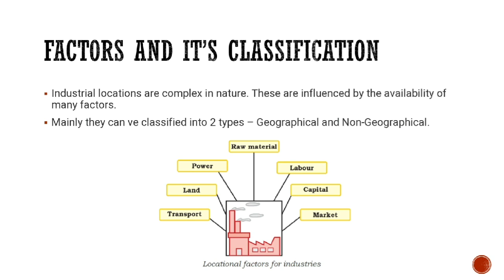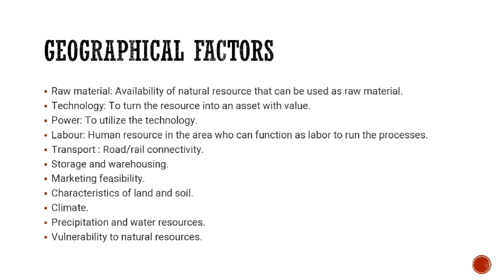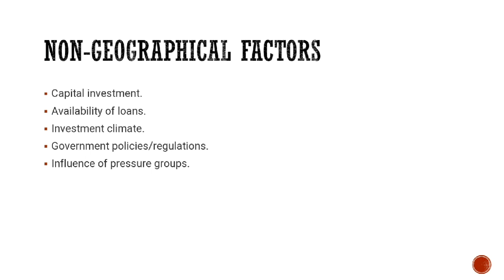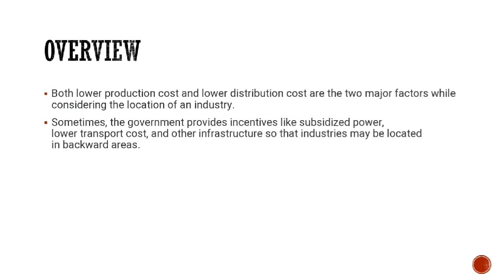Factors responsible for the location of Industries | Geography | UPSC | Mains General Studies 1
This video explains the factors responsible for the location of the industries.

It is part of Mains GS1 syllabus of UPSC under the subject of Geography.

Watch why cyclones in Bay of Bengal are more intensified than those in Arabian Sea